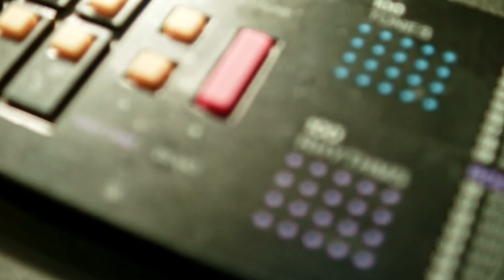Koszmarne Renowacje: Yamaha PSR-8 i Casio CTK-50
Odnowienie i demonstracja możliwości Yamahy PSR-8, syntezatora z 1990 roku. Gościnnie wystąpił Casio CTK-50.